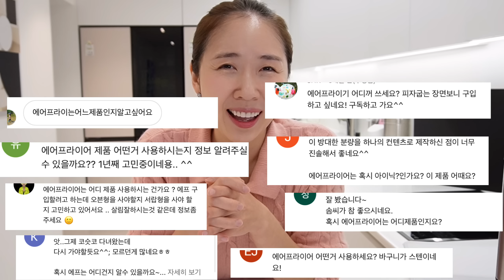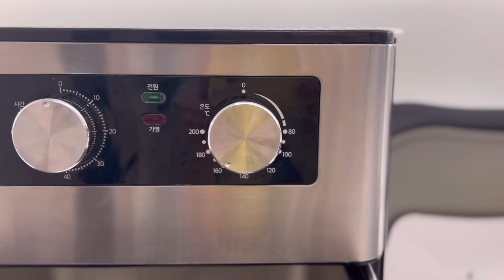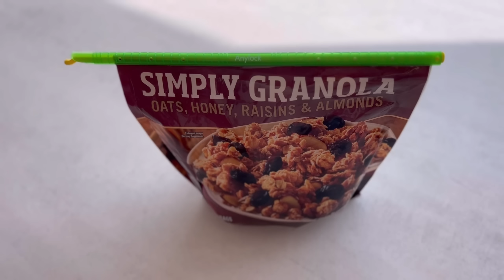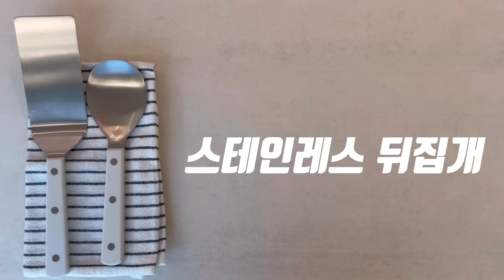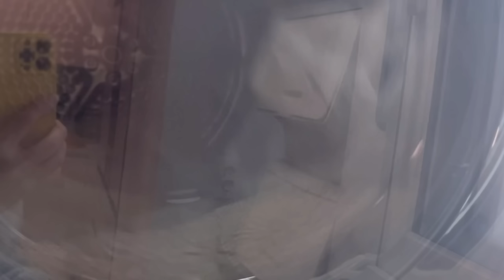[살림템추천]실용적이고 예쁘고 오래쓰는 살림템 13가지. 영상 속 궁금해하셨던 주방용품들 정리했어요.!/올스텐 에어프라이어, 밀봉클립,프라이팬,냉장고정리 보관용기 etc.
안녕하세요~ 다다예요.
오늘은 제가 살림을 이때까지 해오면서 정말 만족했던 살림템들을 소개해보면
좋을 것 같아 인생템들로 준비해봤어요.

일상의 살림에 작은 도움이 되기를 바라.

영상에 모든 것을 다 담을 수 없었어서
혹시 보시다가 궁금하신 부분 있다면 댓글 남겨주시면 오랫동안 사용해본 경험을 바탕으로
최대한 알려드리겠습니다.^^

남은 하루도 반짝이는 시간 되세요.

00:00 인트로
00:14 인사
00:37 원더스리빙 올스텐 에어프라이어_9L
02:08 닷드 가스레인지 기름튐방지 가림막_40 x 120cm
03:04 애니락 밀봉클립
04:12 쉐프윈 MOON 통5중 프라이팬_24cm
05:56 스테인레스 뒤집개
06:35 양모볼
08:10 샤오미 디어마 물걸레 청소기 분무형
09:01 락앤락 냉장고정리용기 인터락 적층 도어포켓
09:45 실리쿡 냉장고, 냉동실정리 보관용기 3가지
10:40 티타늄 스텐필터 핸드드립 세트
11:19 블루보틀_ 콜드브루 보틀
12:17 구독, 좋아요, 알림설정 감사해요^^*

반짝이는 하루,dada 는
살림, 홈스타일링,라이프스타일에 대한 도움이 되는 정보를 함께 나누고 있어요.